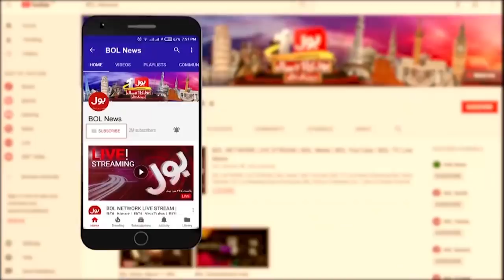Imran Khan in Trouble? | Government New Plan Exposed | Haris Nawaz Big News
Imran Khan in Trouble? | Government New Plan Exposed | Haris Nawaz Big News | Meri Jang